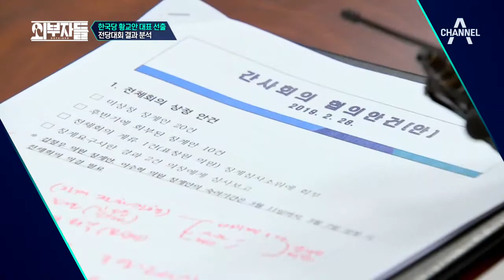'자유한국당 황교안 대표 선출', 결과 분석과 5.18 망언 논란 의원의 징계 여부는? l 외부자들 112회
앞으로 자유한국당 새 지도부와
개점휴업 중인 국회의 운명은?

채널A 외부자들 매주(일) 저녁 7시 40분방송